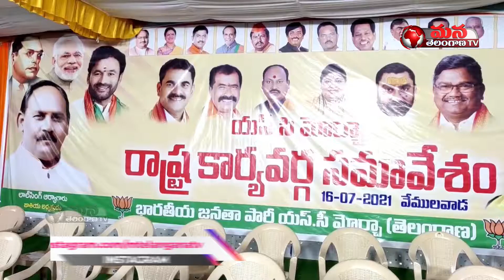ఇద్దరు సీఎంల బండారం బయట పెడతాం || BandiSanjay || Mana Telangana TV